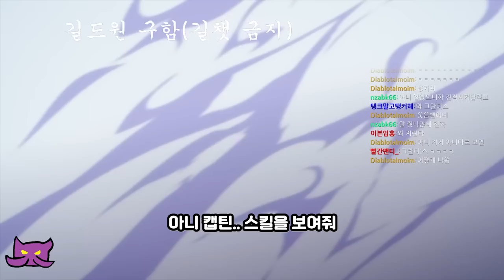메이플 20일차 뉴비의 캡틴 6차 전직기